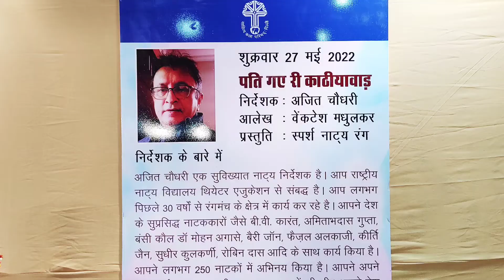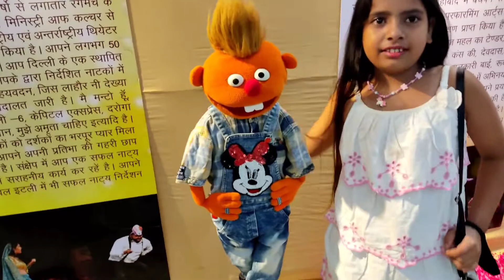Delhi me ek aise jgha jha free me kiye maje | VLOG#4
play dekh ke mja aa gya